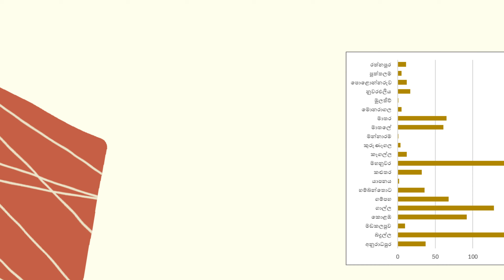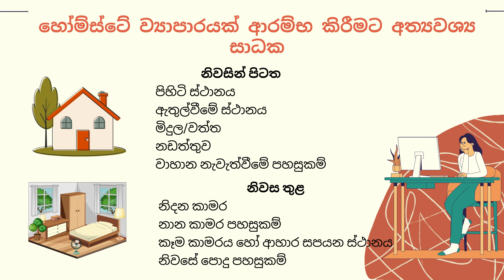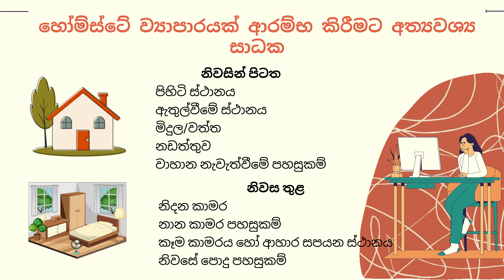හෝම්ස්ටේ යනු කුමක්ද?